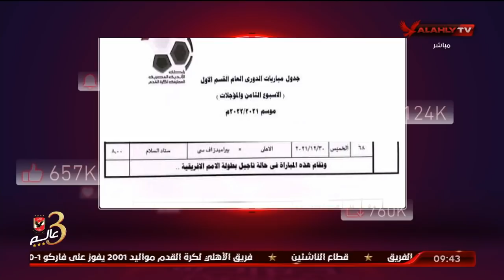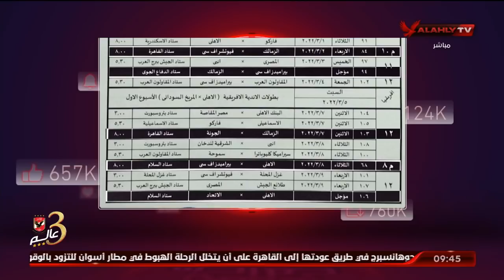مغلطة رجل القش.. "رد قوي" من الأهلي خط أحمر حول تصريحات البعض عن مباراة الأهلي وبيراميدز.